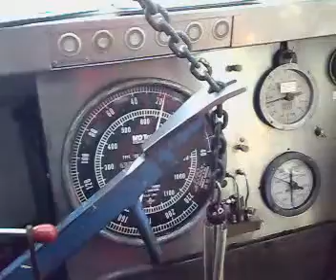Wildcat ADS video in action